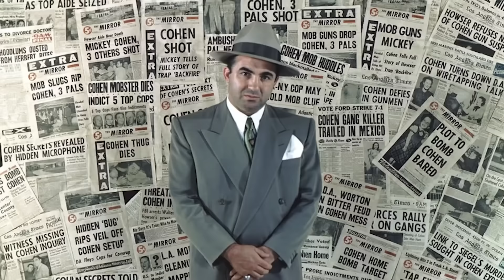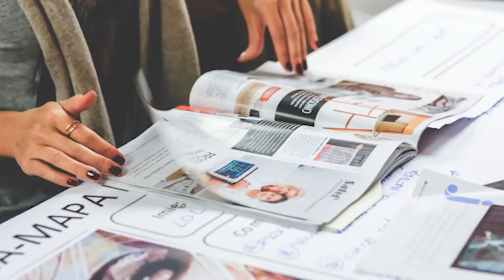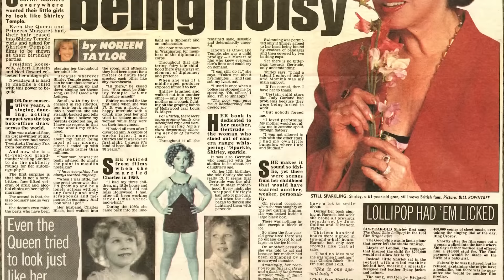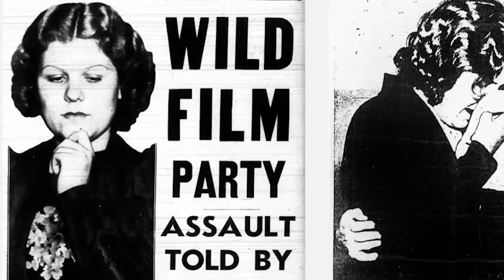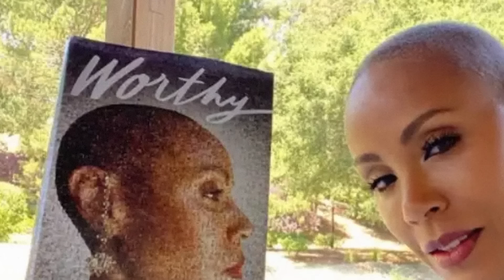Dark Hollywood Secrets That Got EXPOSED To The Public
🚨Explore the murky depths of Hollywood's secrets laid bare. From scandalous affairs to shocking revelations, witness the exposure of the industry's darkest truths to the public eye! Let's jump right into Dark Hollywood Secrets That Got EXPOSED To The Public here at Beyond The Screen Elite🍿